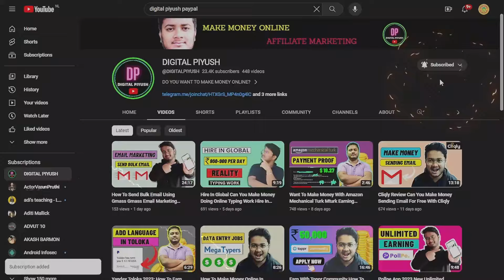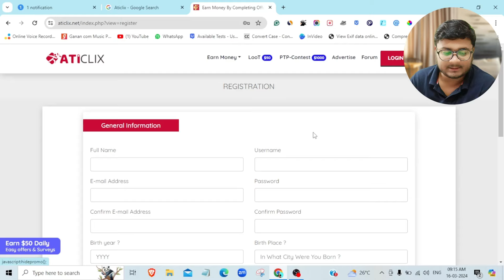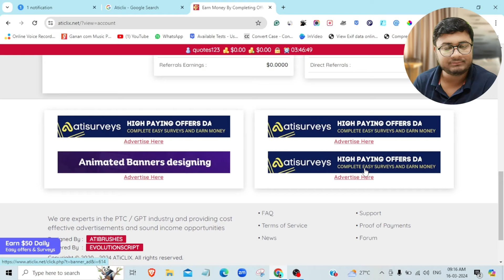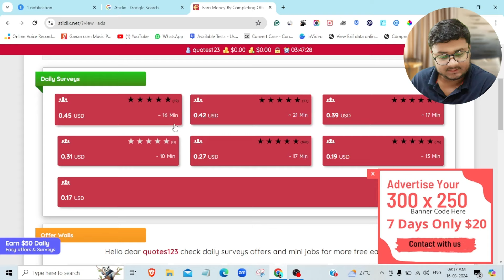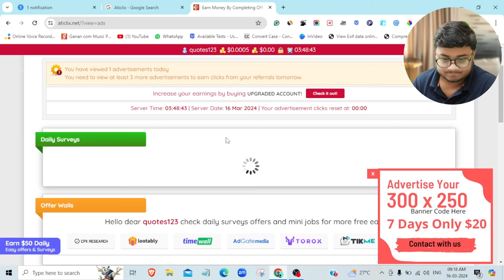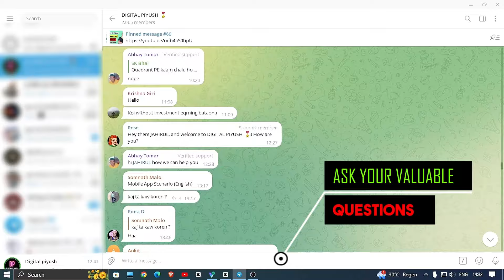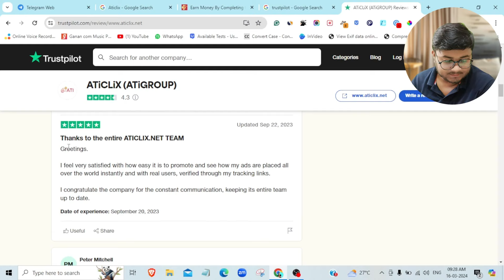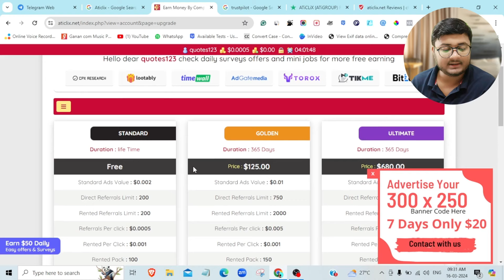Can You Make Money With Aticlix Watching Ads 2024 Aticlix Reviews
can you make money with aticlix watching ads 2024 aticlix reviews so if you are looking for a different app and website from where you can earn money watching ads then do not take tension watch this video I will share a new website where you can earn money? by watching ads this is an easy work from home earring opportunity and anyone can start this work today and start earning money there are different plans but i will do not recommend any investment you can start earning for free in 2024 by watching ads this website name is aticlix

We will do complete aticlix reviews we will cheek can we earn money watching ads and completing micro tasks online this is a detailed video on aticlix se paise kaise kamaye and aticlix real or fake so if you are interested in earning money online watch this video till the end for complete step by step guide with digital piyush youtube channel.

Earning potential is subject to individual efforts and market conditions, and we make no guarantees regarding income generation. Viewers should conduct their research and seek professional advice before participating in any online money-making work